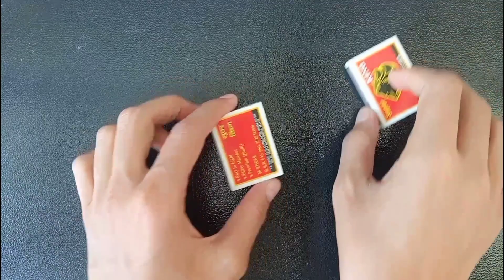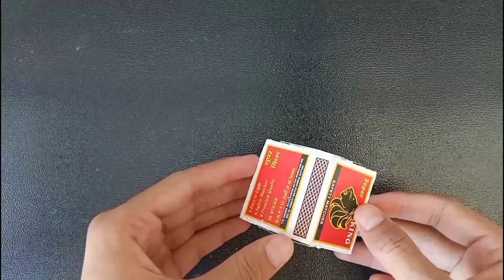Matchbox House | how to make matchbox house for kids | very simple | only for 2 minutes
Your Queries